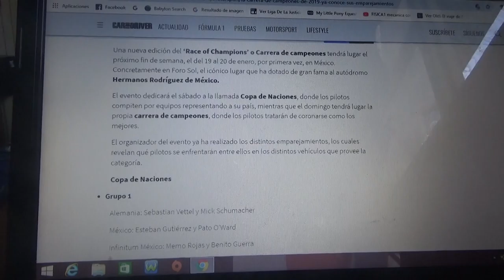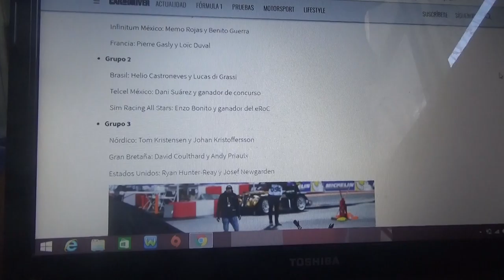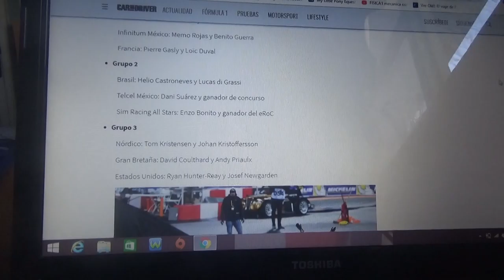La Race of Champions de 2019 ya tiene sus emparejamientos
Este evento por primera vez se llevará a cabo en Latinoamérica y será en el Circuito Hermanos Rodríguez de México en Ciudad de México